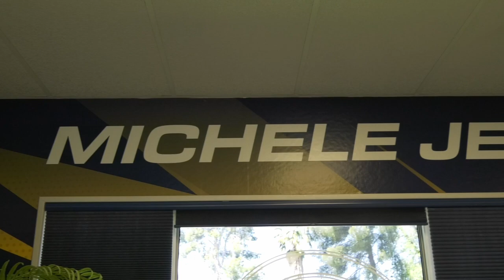COC Holds a Dedication Ceremony to unveil the Michele Jenkins Softball Team Room.